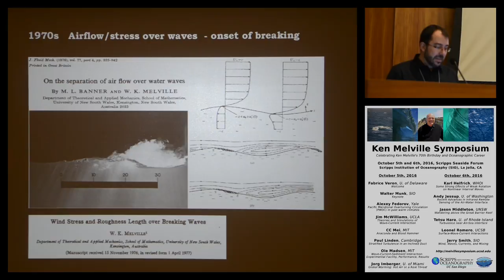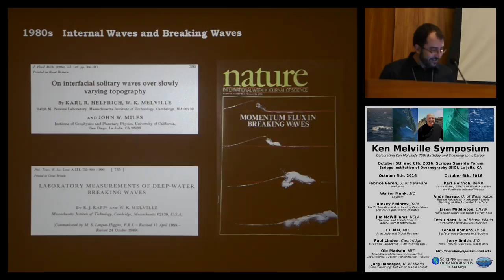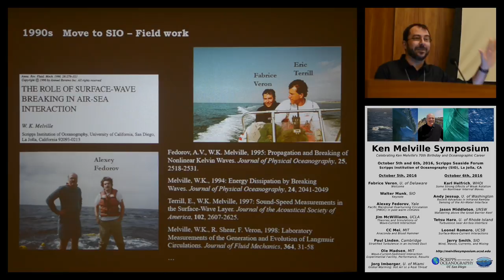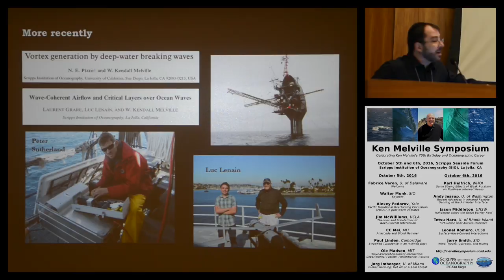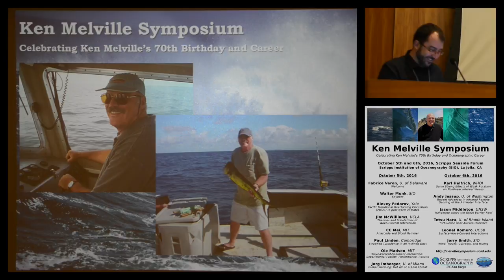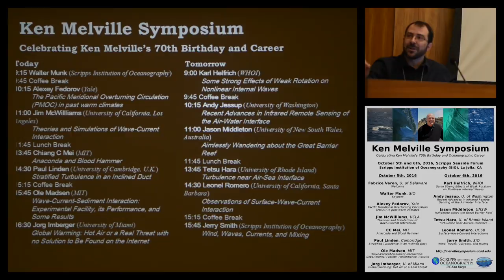Ken Melville Symposium - Fabrice Veron, Opening Remarks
Ken Melville Symposium
October 5th, 2016, Scripps Seaside Forum

Speaker: Fabrice Veron
Title: Opening Remarks